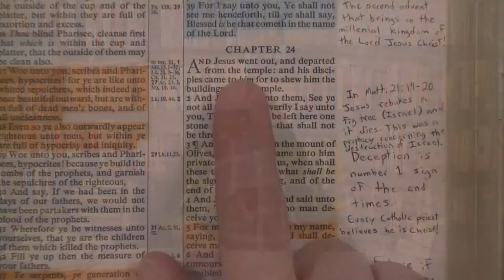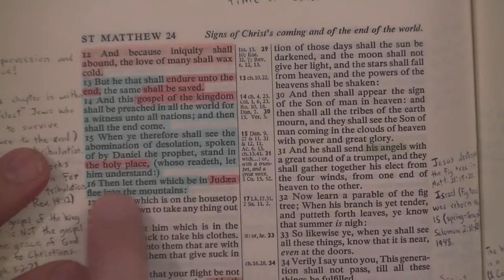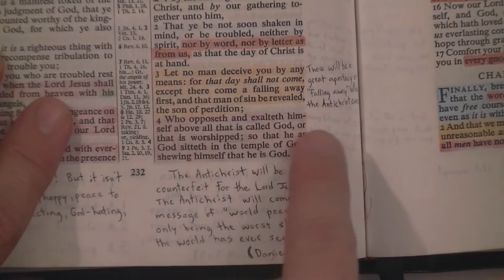SAAHL 6 Local Churches Replaced The Old Testament Temple